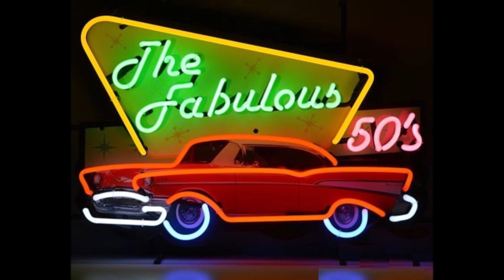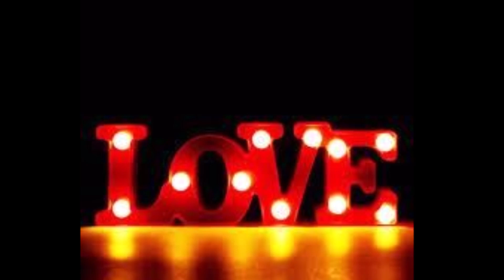The Harptones - School Girl 1955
The Harptones

Despite their failure to achieve the commercial success of rivals like the Drifters, the Flamingos, or the Clovers, the Harptones demand consideration in any serious discussion of the truly immortal acts of the doo wop era. Although none of their singles cracked the Top 40, efforts like "A Sunday Kind of Love," "Life Is But a Dream," and "Memories of You" remain classics of the genre, distinguished by their rich harmonies and sophisticated, jazz-inspired arrangements.

The Harptones' origins date to 1951 and the grounds of Harlem's Wadleigh Junior High School, where classmates William Dempsey, Curtis Cherebin, and Freddy Taylor began harmonizing as the Skylarks. Following the additions of Eugene "Sonny" Cooke and a classmate remembered only by the nickname "Skillum," the fledgling group made its professional debut via the Apollo Theatre's famed Amateur Talent Contest, performing a rendition of "My Dear Dearest Darling" that ended in the audience literally booing them off the stage. After a series of lineup shuffles, the Skylarks welcomed William "Dicey" Galloway, who concurrently served as a member of another fledgling Harlem doo wop unit, the Winfield Brothers.

 In early 1953, alumni of both groups combined as the Harps. Comprising tenor Dempsey, baritone Galloway, lead tenor Willie Winfield, first tenor Claudie "Nicky" Clark, bass Billy Brown, and pianist/arranger Raoul Cita, the Harps returned to the Apollo in November 1953 and earned top honors with their soulful rendition of the Louis Prima composition "A Sunday Kind of Love." Even more significantly, at the end of the evening an MGM Records executive in the audience invited the group to audition at the label's 1650 Broadway studio.

When the Harps arrived at MGM's offices the following week, the exec in question was not available. To pass the time, the group practiced its harmonies while waiting in the hallway, attracting the attention of Bruce Records co-owners Morty Craft and Leo Rogers, who occupied an office just a few doors down. Craft and Rogers immediately extended a contract offer, and after altering the sextet's name to the Harptones (to avoid conflict with the Savoy act Little David Baughn & the Harps), Bruce issued "A Sunday Kind of Love" just days prior to Christmas 1953. Buoyed by Whitfield's crushed-velvet lead and Cita's otherworldly organ intro, the record proved a major hit throughout much of the East Coast, but spotty distribution effectively destroyed its chances of breaking nationally.

The Cita-penned "Memories of You" followed in early 1954, and it too proved such a local smash that the Harptones were invited to appear at DJ Alan Freed's historic "Moondog Coronation Ball" alongside the Clovers and Charles Brown. Again Bruce's limited distribution network crippled the single's momentum, however, no doubt prompting the group to question the wisdom of passing up its shot with MGM. Clark assumed lead duties for the Harptones' third release, "I Depended on You." Whitfield reclaimed the reins for the 1954 effort "Why Should I Love You," copied virtually note for note by the Four Lads and placed on the B-side of their hit "Skokiaan," effectively obliterating the Harptones' original.

When Dicey Galloway was drafted into military duty in the autumn of 1954, Cita handled baritone duties on the Harptones' fifth Bruce release, "Since I Fell for You." Another Tri-State region smash, it earned the group a spot on Freed's landmark first New York City showcase, 1955's "Rock and Roll Jubilee," alongside the Drifters, the Clovers, the Moonglows, and Fats Domino. But while Bruce's poor distribution again conspired to halt the single's chances at charting nationally, the Harptones remained under contract to the label, and after recruiting onetime Skylark Freddy Taylor, in March they issued a bluesy cover of Ivory Joe Hunter's "I Almost Lost My Mind." Two months later, however, Bruce finally collapsed, with Leo Rogers acquiring control of the company's assets. He shopped the Harptones to Old Town Records, with owner Hy Weiss agreeing to launch a new subsidiary, Paradise, to accommodate their arrival.

After replacing Taylor with Bernard "Jimmy" Beckum, the Harptones cut their Paradise debut, the gorgeous Cita original "Life Is But a Dream." With its gossamer harmonies and jazzlike structure, the single ascended to the Top Five in New York, but Weiss spent little money on promotion outside of the East Coast and the record met the same grim commercial fate as its predecessors. The ballad "My Success (It All Depends on You)" closed out the year, coinciding with the Harptones' weeklong stint at the Apollo. It also marked the end of their Paradise tenure, and in the spring of 1956 the sextet resurfaced on Rogers' new Andrea imprint with the pop-inspired "What Is Your Decision."